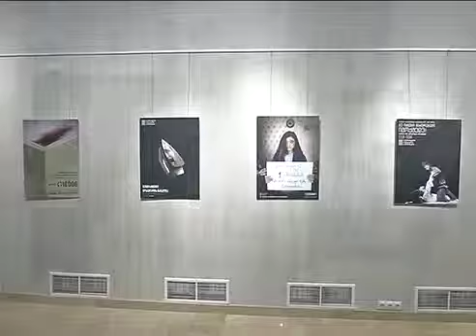Print კონკურსი ოჯახში ძალადობის თემაზე - იუსტიციის მინისტრის შეფასება და შედეგები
15 ივნისს, იუსტიციის მინისტრმა თეა წულუკიანმა ეროვნული არქივის საგამოფენო პავილიონში ძალადობის თემაზე შექმნილი პოსტერების კონკურსი შეაჯამა და გამარჯვებული გამოავლინა. საუკეთესო პოსტერად კომპანია Betterfly-ის მიერ შექმნილი პოსტერი დასახელდა, მეორე და მესამე ადგილები კი კომპანიების − Windfor’s-ისა და Marmelads-ის პოსტერებმა დაიკავა. გთავაზობთ გამარჯვებულთა ნამუშევრებს:

იუსტიციის მინისტრის გადაწყვეტილებით, საუკეთესო ნამუშევრები ეროვნულ არქივს გადაეცემა შესანახად, გარდა ამისა კამპანიის -იმოქმედე ფარგლებში შექმნილი პოსტერები აქტიურად იქნება გამოყენებული იუსტიციის სამინისტროს ძალადობის წინააღმდეგ მიმართულ კამპანიაში.

ღონისძიებაზე, კონკურსის ფარგლებში შექმნილი ნამუშევრების გარდა, გამოფენილი იყო ქალთა უფლებების თემაზე 1928 წელს შექმნილი პოსტერები, რომლებიც დღესაც ინახება ეროვნულ არქივში და თანამედროვე მნახველს აწვდის ინფორმაციას იმის შესახებ, თუ როგორ ხედავდნენ ქალთა უფლებებს საქართველოში თითქმის საუკუნის წინ. პლაკატები მცირეწლოვანთა ქორწინების, ყალიმის − საცოლის საფასურის გადახდის, საქონლის სადგომში მშობიარობის წინააღმდეგაა მიმართული. „ნუ გაქვავდები!“ „იმოქმედე!“ „ნუ იქნები მაყურებელი!“ „შეაჩერე ძალადობა!“ „შენი სიჩუმე მოძალადის იარაღია!“ − ასეთია თანამედროვე პოსტერების მთავარი გზავნილები. ამ ნამუშევრების შედარებისას ნათელი ხდება, თუ როგორ შეიცვალა საზოგადოებრივი აზრი გენდერულ საკითხებთან დაკავშირებით, 1928 წლიდან დღემდე.

19222732_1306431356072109_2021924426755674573_oგარდა იუსტიციის სამინისტროს შეფასებისა, შეჯიბრებაში მონაწილე ცამეტივე სააგენტომ შეაფასა ნამუშევრები. მონაწილე სააგენტოების მონაცემებით, გამარჯვებულია ABK, ნამუშევრით – „კუა ადამიანი”, რომელიც გმობს მოქალაქეების ინერტულობას ძალადობის მსხვერპლი ადამიანების მიმართ. მეორე ადგილზეა Holmes&Watson, ხოლო მესამე პოზიციას Windfor’s იკავებს.